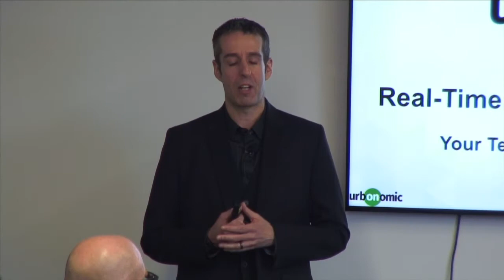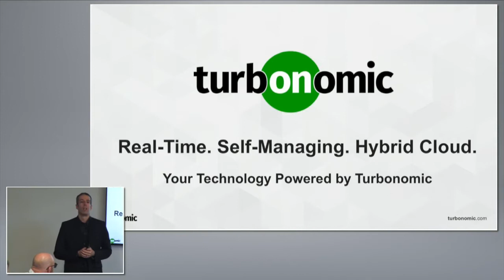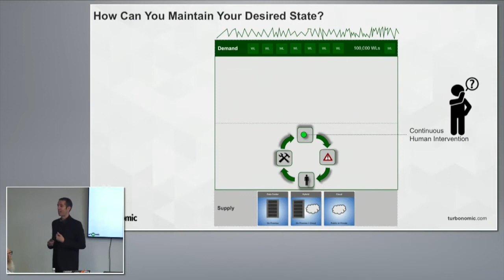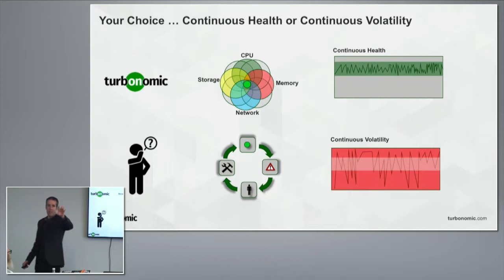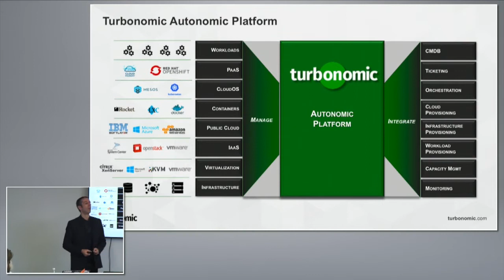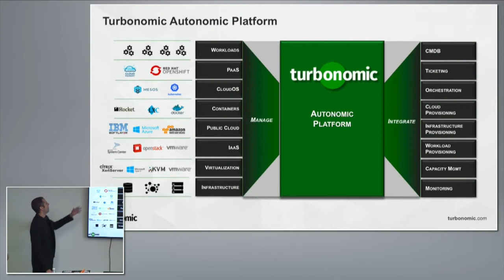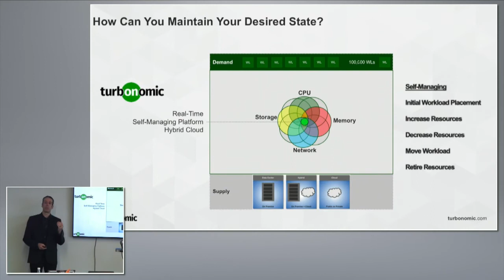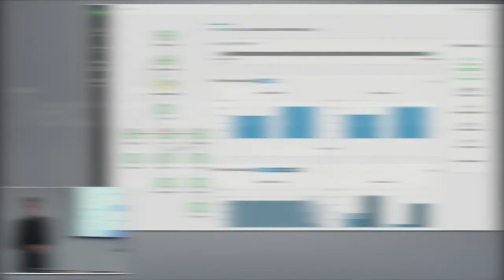Introducing the Turbonomic Autonomic Platform with Eric Wright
Eric Wright, Technology Evangelist for Turbonomic, introduces the Turbonomic Autonomic Platform to the delegates. The platform is designed to give application assurance in real time, and features self-management, including support for hybrid clouds. Turbonomic centers their platform around maintaining a desired state, a proactive approach. This circumvents the typical IT priority of trying to identify problems, then seeking to remediate.

Recorded at Tech Field Day 14, in Boston, on May 11, 2017.